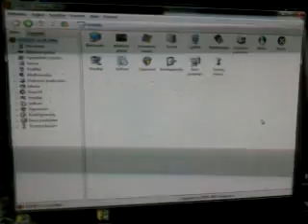NVIDIA GeForce 8600 GT problem